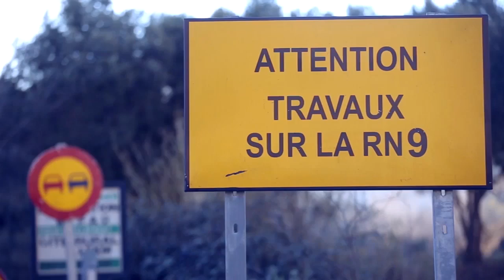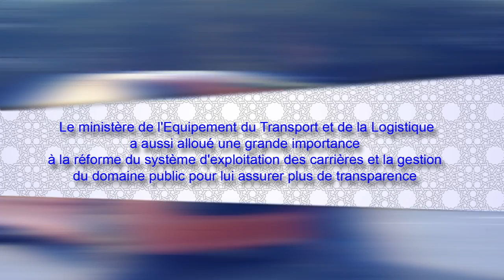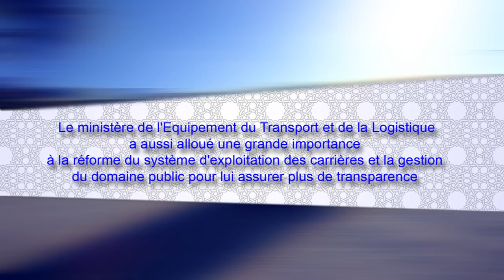Bâtiment et Travaux Publics